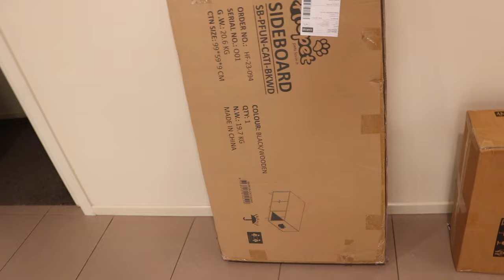Welcome to the Family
Today we welcome our newest family member.